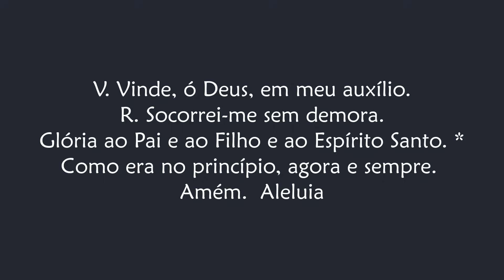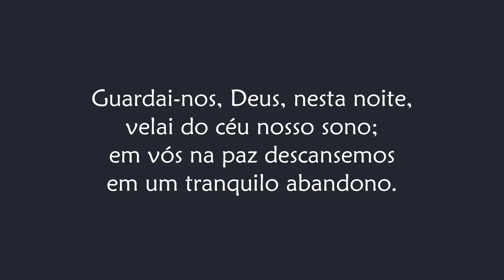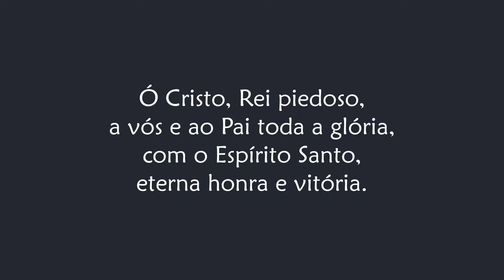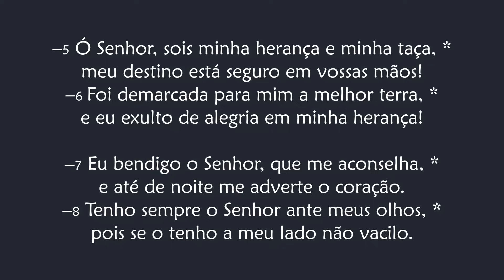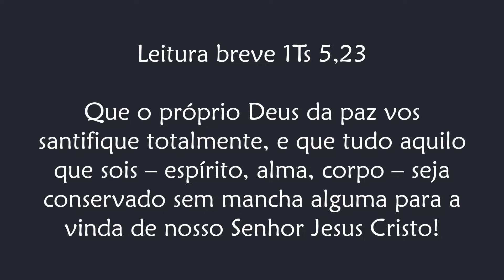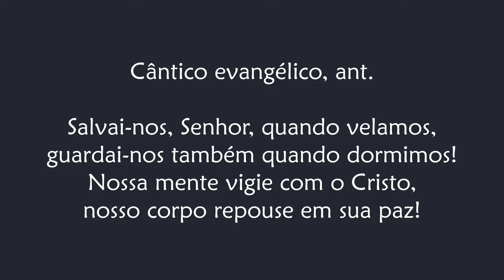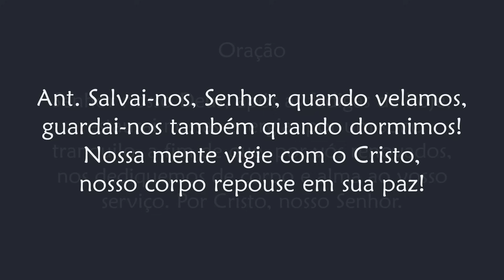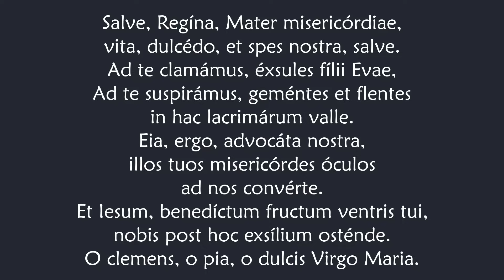Completas de Quinta-feira